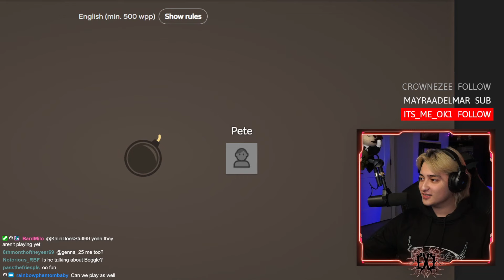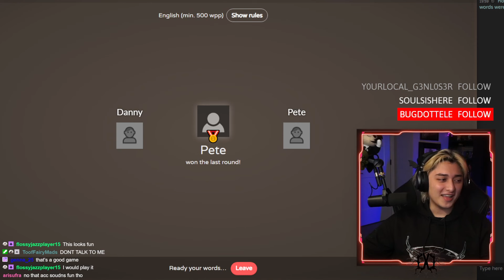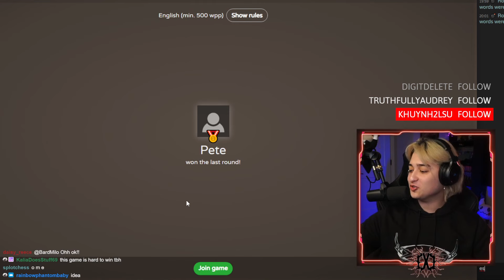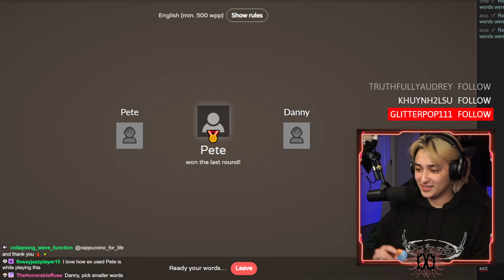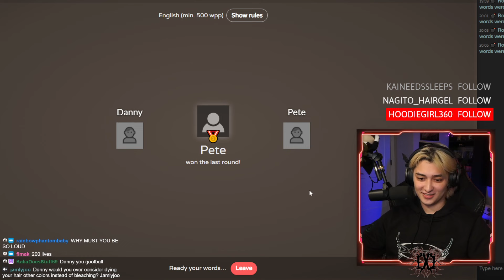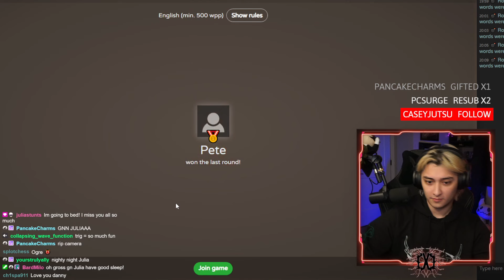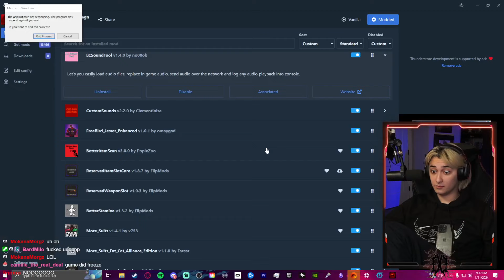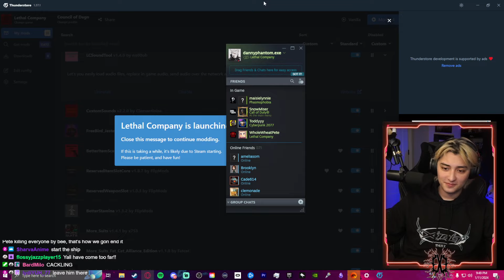POV: Queer Man Finally Has some Company... The Boyz R Back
Wed 7pm PST
Thurs 7pm PST
Fri 8/9pm PST

00:00:00 Just Chatting
00:06:10 Chilling With Pete
00:41:24 Arny Joins
00:44:23 Gameplay